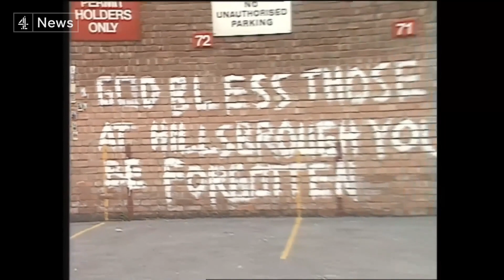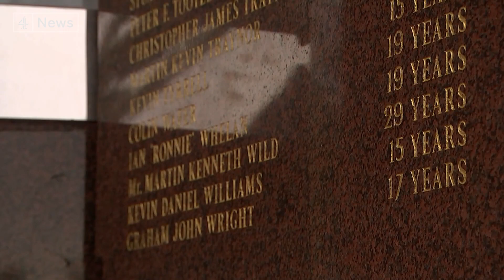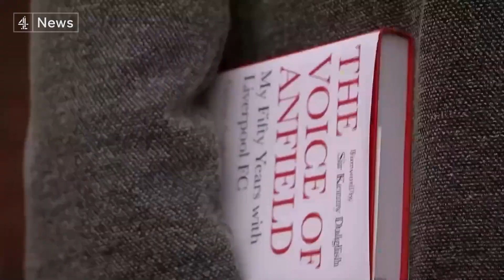Liverpool FC: ‘Voice of Anfield’ reflects on half a century of football memories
Well for half a century one man has become known as the 'Voice of Anfield' - George Sephton, who's the stadium announcer and one of the club's longest serving members of staff.

From Kevin Keegan's debut to the eerie quiet of lockdown matches played without fans, he's lived through it all.